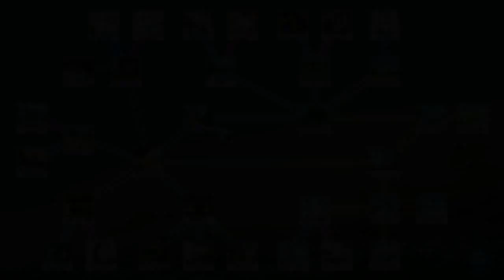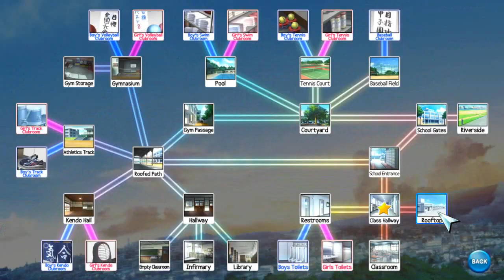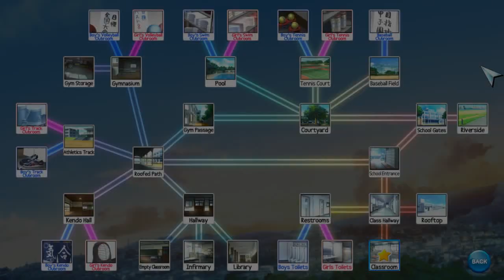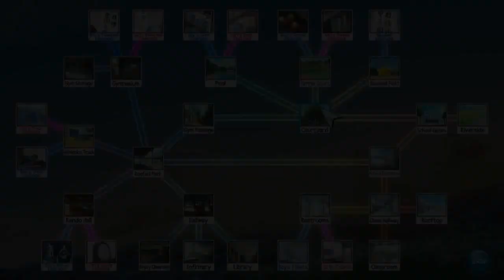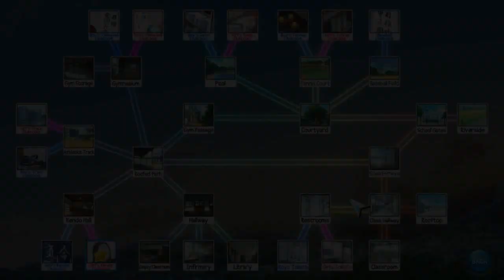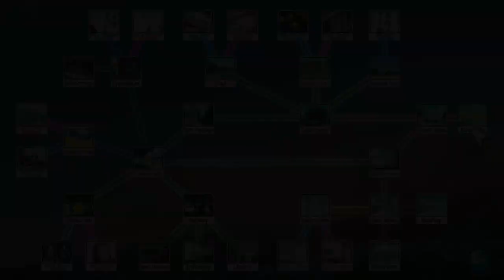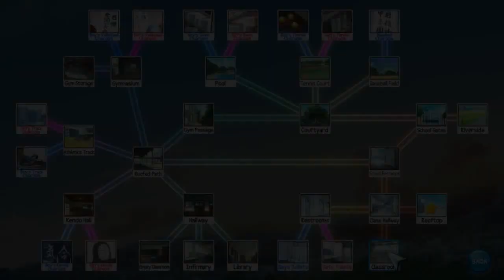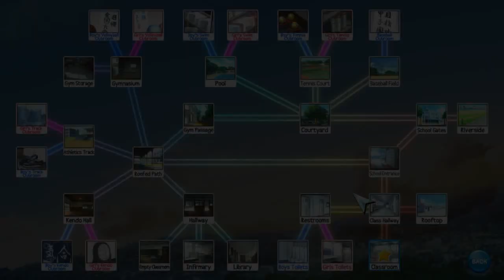Let's Play Artificial Academy Project Lincle - Day 32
Day 32 ~ Lots of Closeups.

I need to take advantage of ze HD technology.